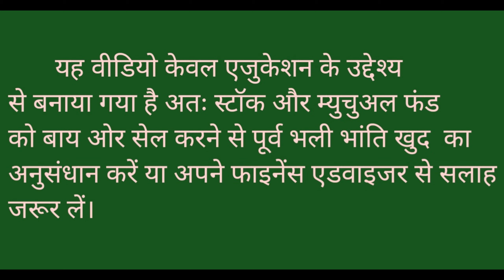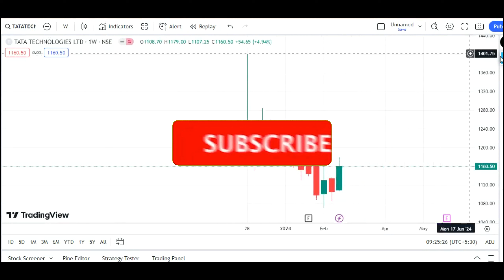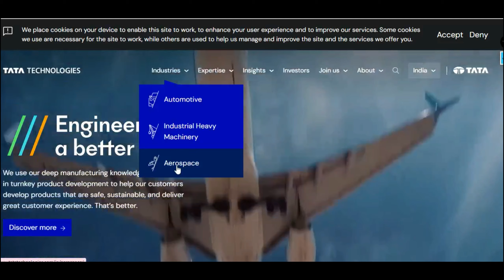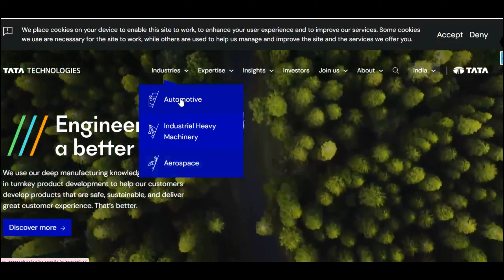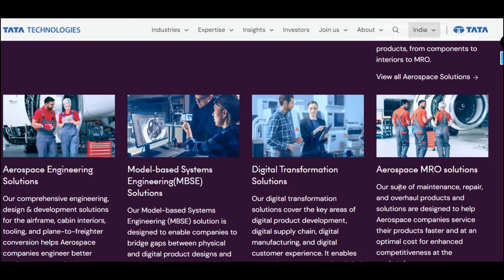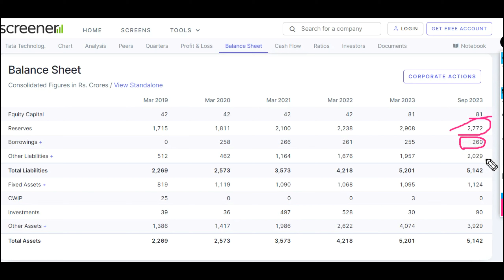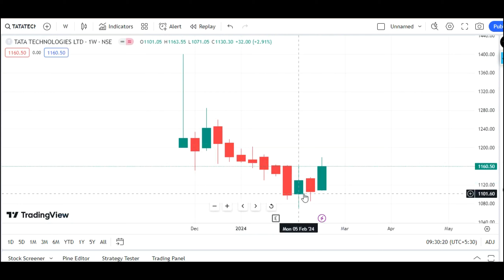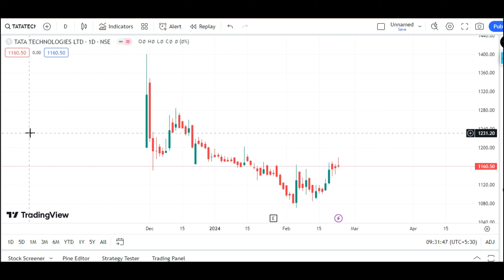01 Multibagger Stock For long Term Invest l Tata Tech Stock l Best time to Buy Now l Target- 2000+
01 Multibagger Stock For long Term Invest l Tata Tech Stock l Best time to Buy Now l Target- 2000+

Channel Content-

RSI indicator -
Fibonacci Retracement -
Mutual fund –

Channel Topic-